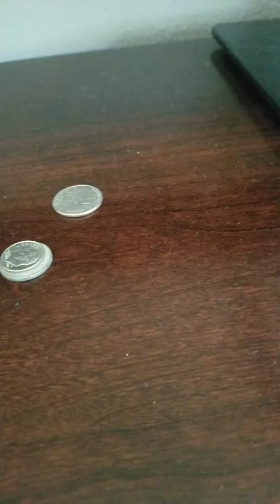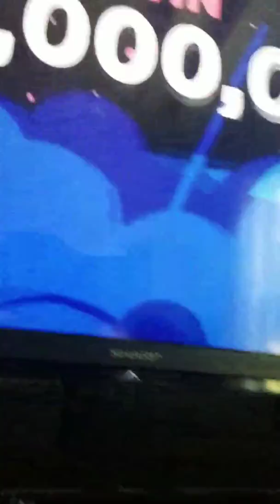Bugs bunny life part 3 TV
Bugs bunny s time